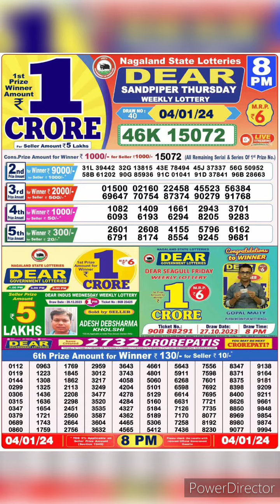dear nagaland state lottery result live 8pm 04/01/24